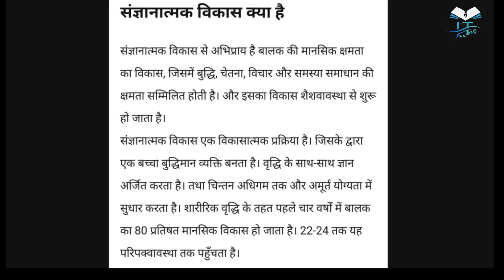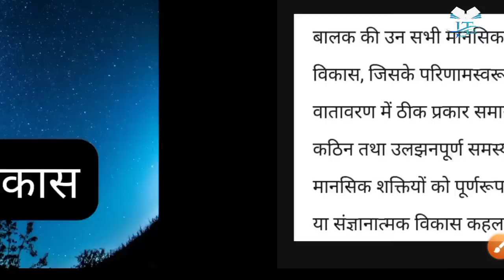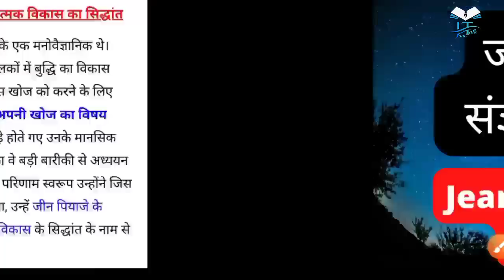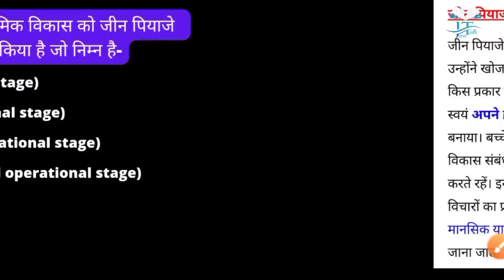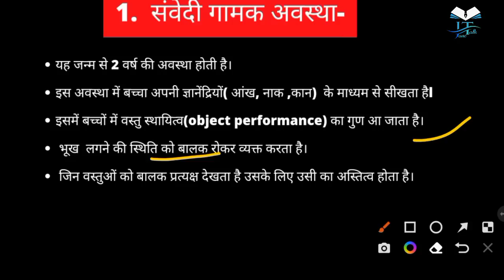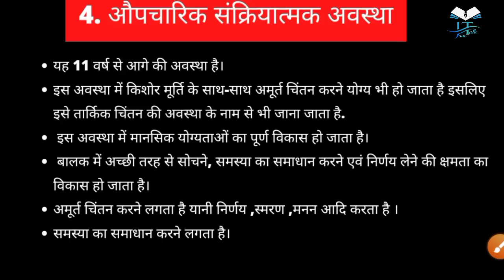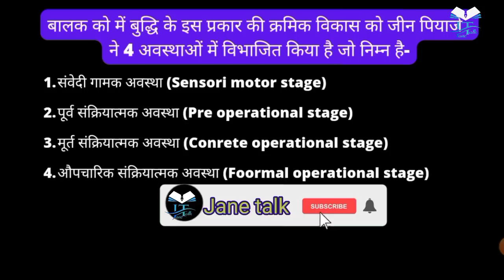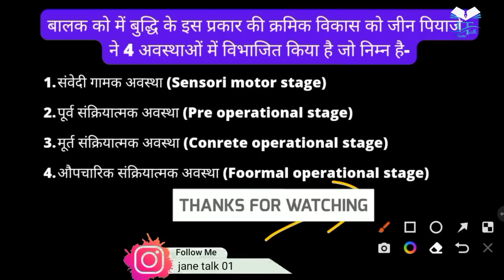जीन पियाजे का संज्ञानात्मक सिद्धान्त, Cognitive Development theory of jean Piaget